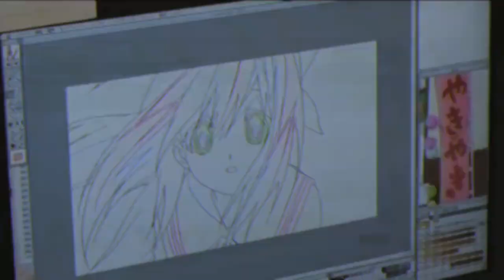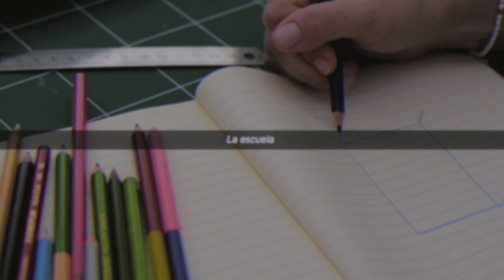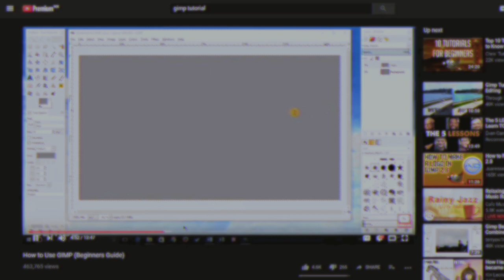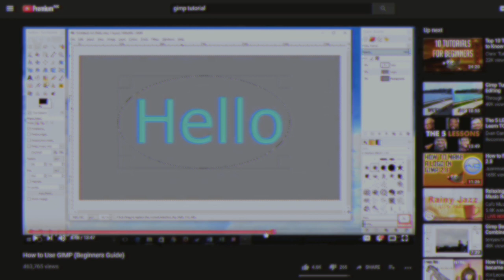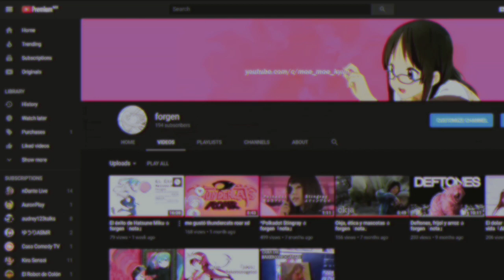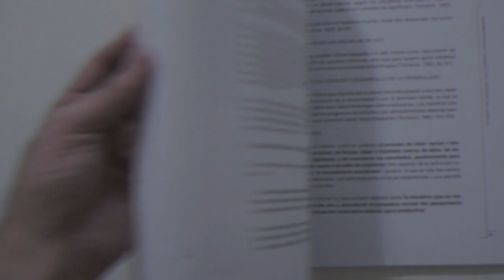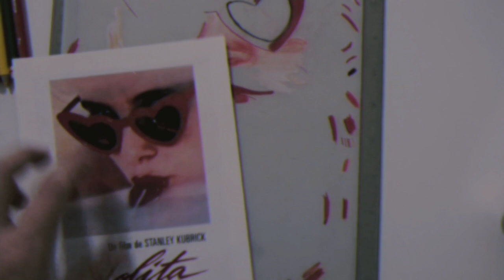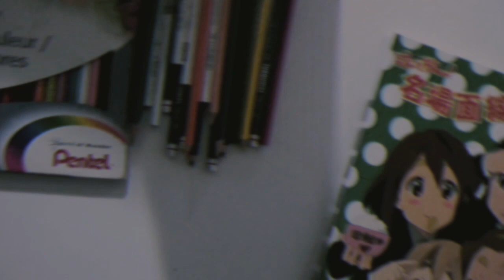Escuela y creatividad.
Fuentes:
Percepción visual, creatividad y practicas pedagógicas de Rosalba Orozco

La creatividad desde la perspectiva de la enseñanza del diseño de María Eugenia Rojas Morales

35 años del pensamiento divergente : Teoría de la cretividad de Guilford  de Manuela Romo Santos

Conductismo, cognitivismo y constructivismo: una comparación de los aspectos críticos desde la perspectiva del diseño de instrucción de Peggy A. Ertmer y Timothy J. Newby

La sintaxis de la imagen de Dondis

hubo una antología de creatividad pero no la encuentro.